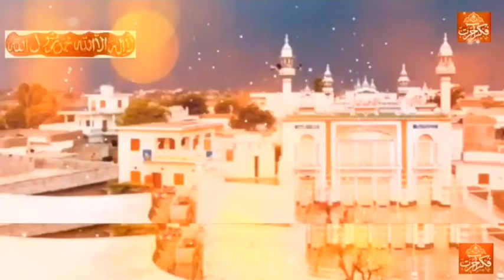Asma-Ul-Husna (99 Names of Allah)